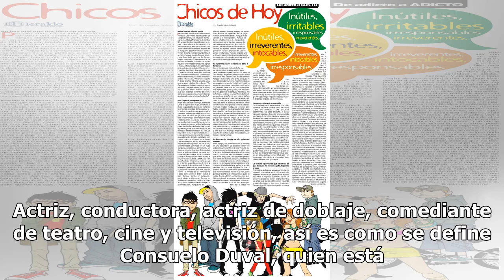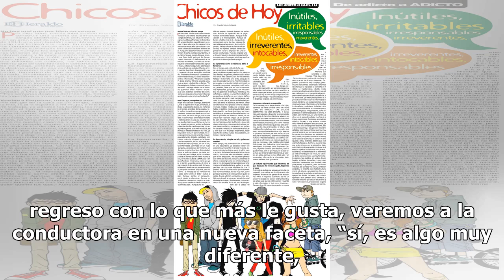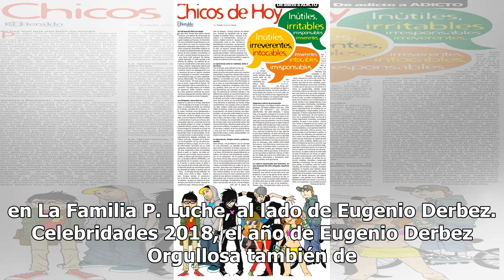Consuelo Duval regresa a la televisión con Bar Central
Actriz, conductora, actriz de doblaje, comediante de teatro, cine y televisión, así es como se define Consuelo Duval, quien está de regreso en este 2019 con mucho trabajo, ya que su gira Emparejados al lado de Adrián Uribe por Estados Unidos se ha extendido por casi todo este año, además de que la t...